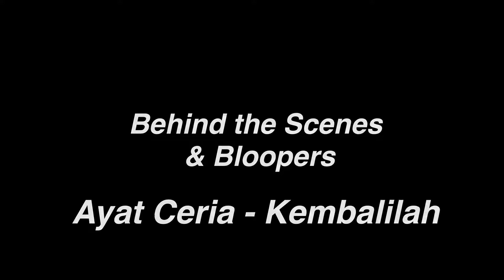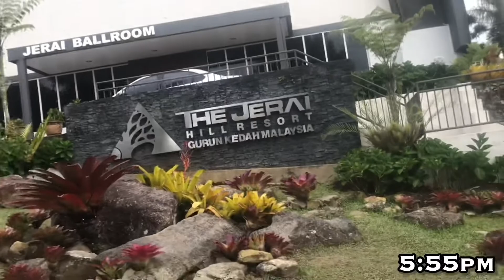Behind the Scenes & Bloopers | Touching Buskers - Kembalilah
Ribuan terima kasih kepada semua yang terlibat👍🏻

Tajuk: Kembalilah
Artis: Ayat Ceria
Lirik: Hidayat
Directed by: Ayat Ceria
Pelakon: Ayat Ceria & Salma Rodzi
Cameraman & Penolong Video: Afiq Hashim, Salwa Rodzi & Shah Said